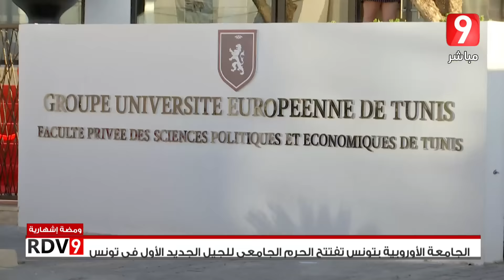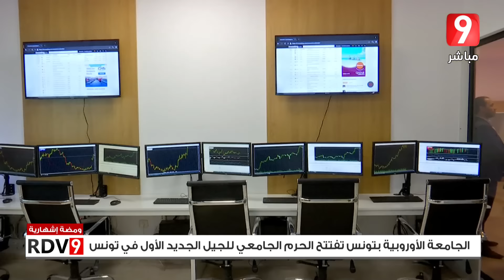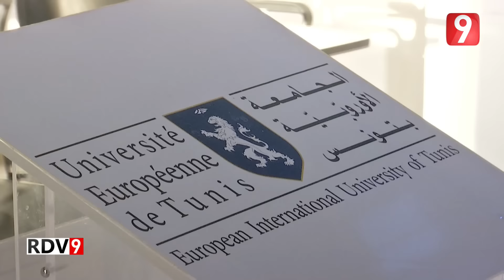Rendez Vous 9 S04 Ep161 P01